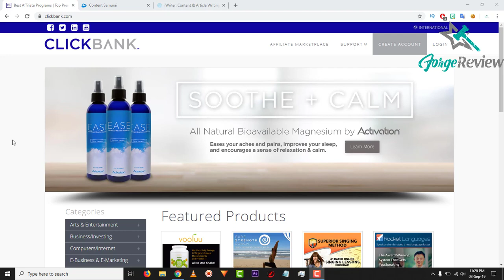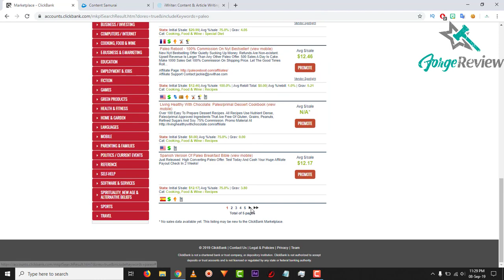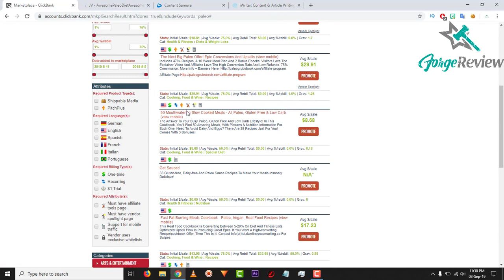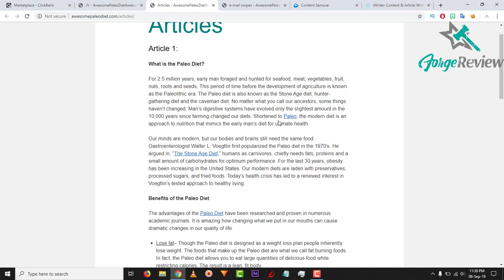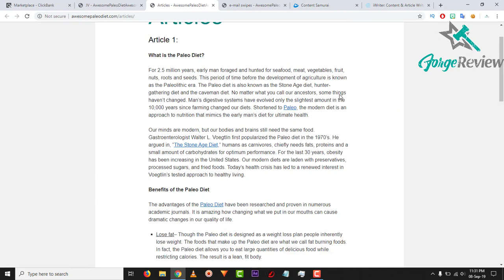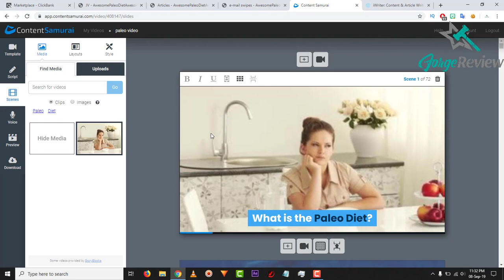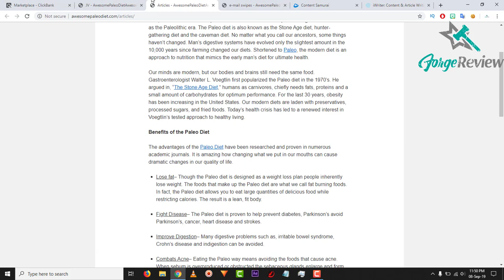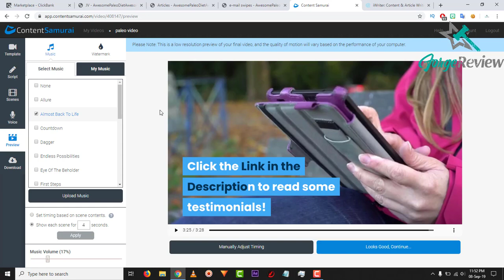Content Samurai Clickbank Now Called Vidnami (Easy Tutorial!)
PROMO IS OVER!

I show you how you can get free content that you can use to make video scripts in content samurai, then how you can use that content to make videos to promote other people's products and make affiliate commissions.

The content samurai clickbank method is a simple way to get started creating videos and making money using the tool.

I also cover a way you can get even more content for your videos however it is a paid option. There is both a paid and free option in this video.

Cheers!

Any earnings or income representations are aspirational statements only and results are not typical. There is no guarantee that you’ll receive the same results or any results at all. Your results will depend entirely on your work ethic. I'm also not a financial or legal advisor.